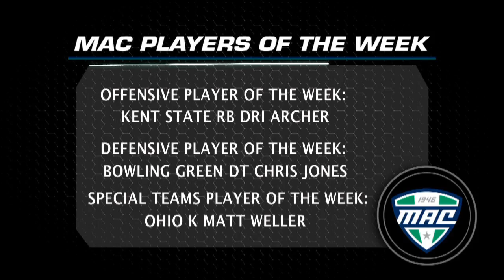MAC Weekly - October 16, 2012